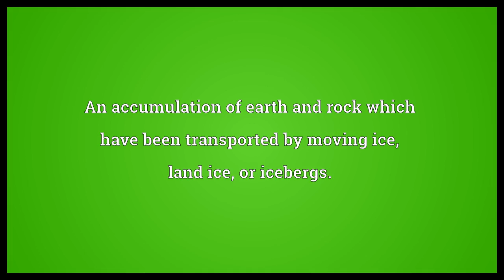Glacial drift Meaning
Video shows what glacial drift means. An accumulation of earth and rock which have been transported by moving ice, land ice, or icebergs..  Glacial drift Meaning. How to pronounce, definition audio dictionary. How to say glacial drift. Powered by MaryTTS, Wiktionary